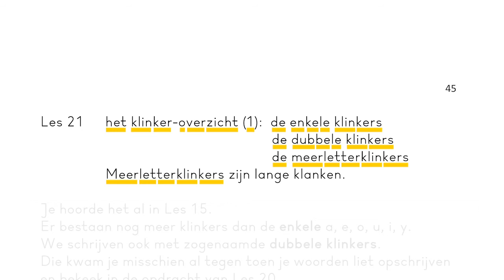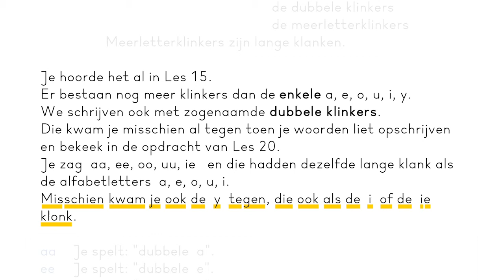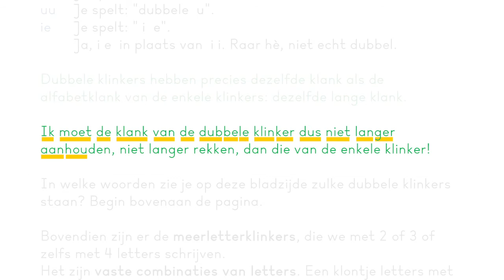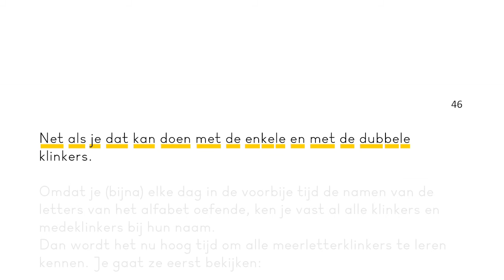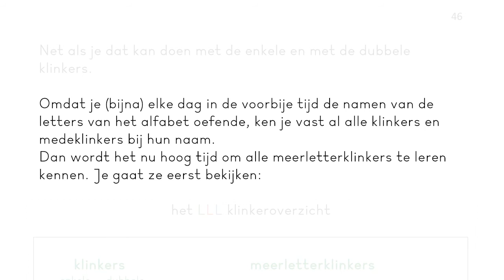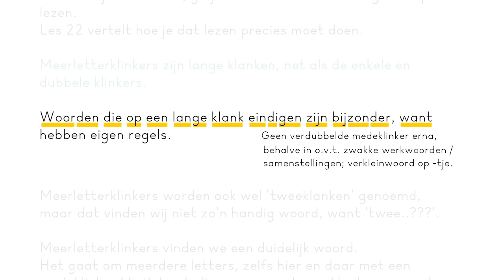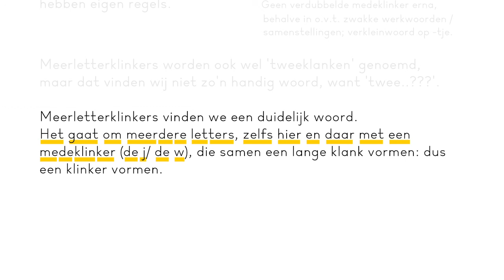Logisch Leren Lezen, Deel 1, Les 21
Logisch Leren Lezen, aanvankelijk leren lezen voor de basisschool, is gratis te downloaden